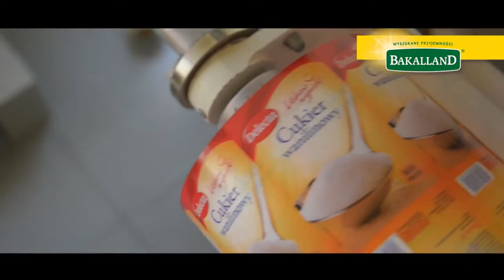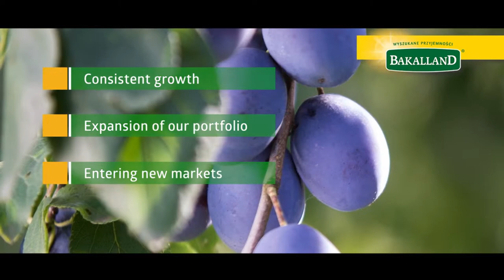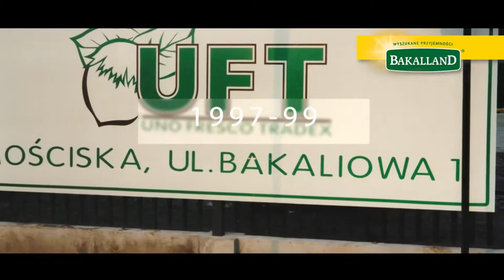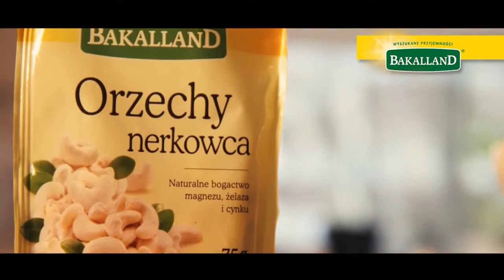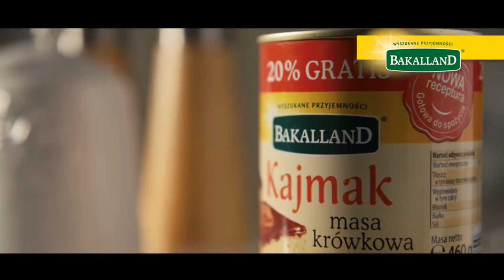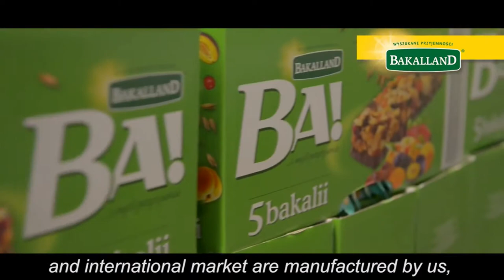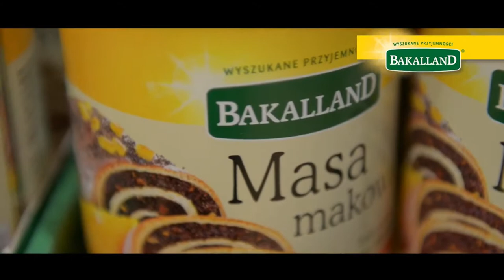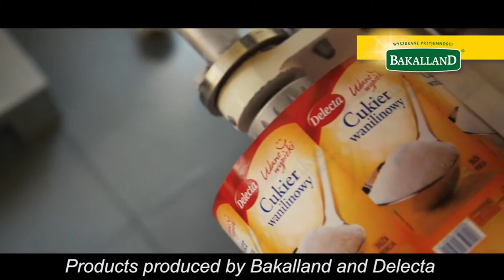Bakalland Corporate video